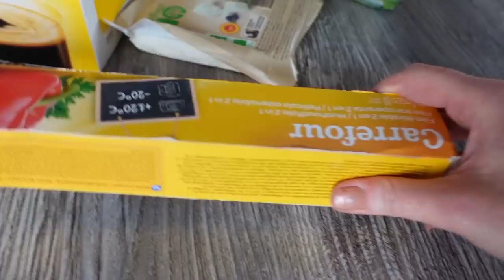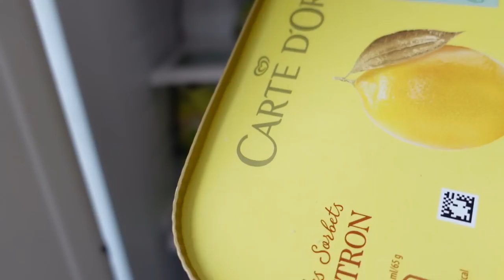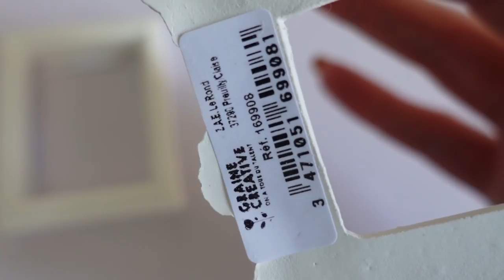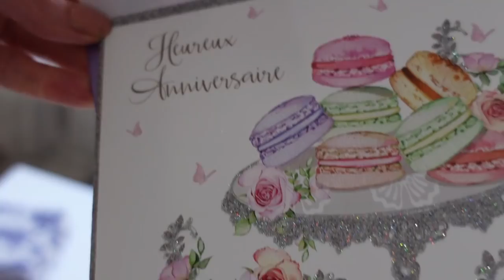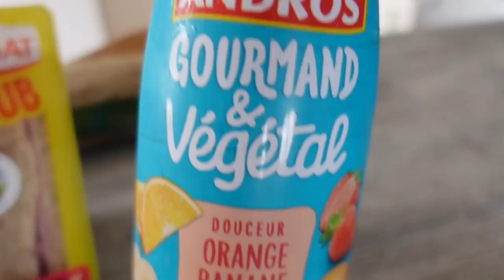C'EST UN TRUC DE FOU !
UN TRUC DE DINGUE !